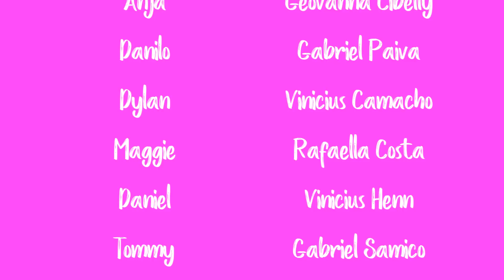THE CHEERLEADERS : EP.22 | O SEGREDO DO ACAMPAMENTO | The sims 4 Series